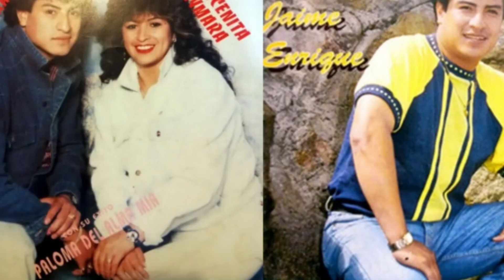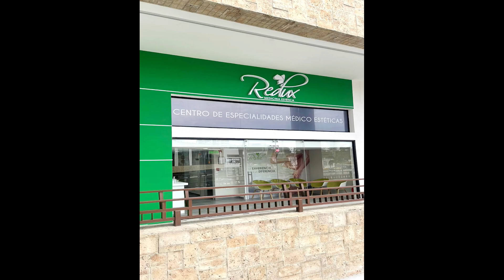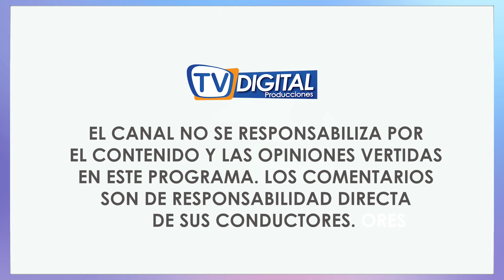JAIME ENRIQUE AYMARA, EL CHOLERO, IDOLO DE LAS QUINCEAÑERAS😎 EN FARANDULEROS Y LA CAJA DE PANDORA#19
👉Faranduleros con la caja de pandora

Editor: Santiago Gómez
Producción: Aldany Calle
Conducción: Héctor Cáceres, Milena Rodríguez

Síguenos Instagram Facebook alejandrajaramillo elshowdelsrm farandula📺 Advertencia: Canal Tv digital no se responsabiliza por las opiniones vertidas dentro de este programa, todo comentario es de exclusiva responsabilidad de quienes lo emiten.